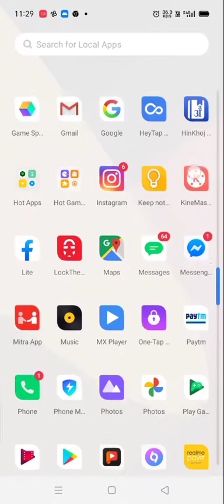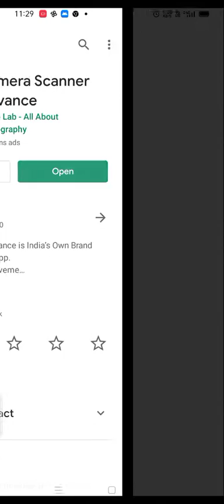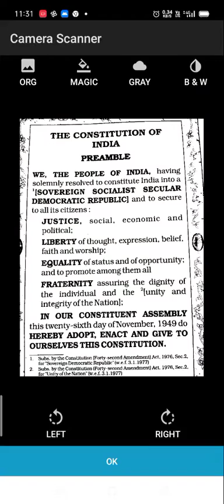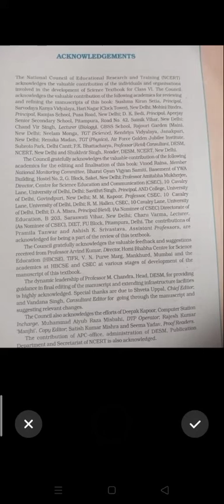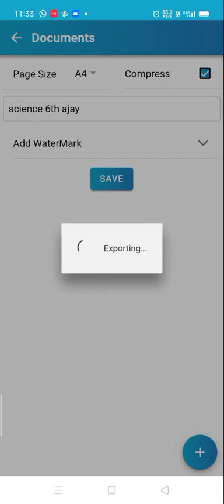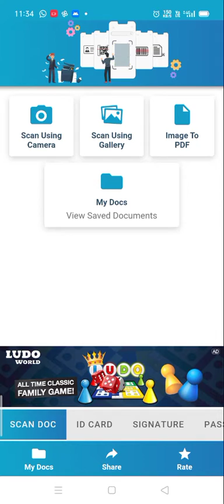pdf kaise banai mobile ya laptop se